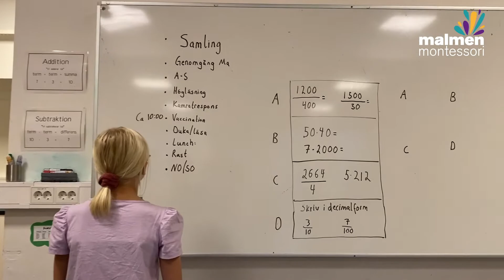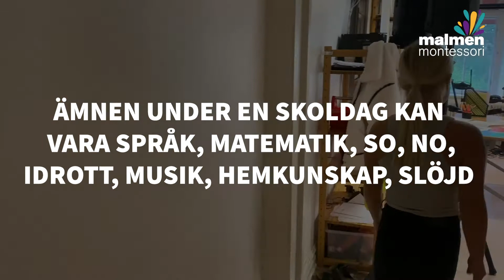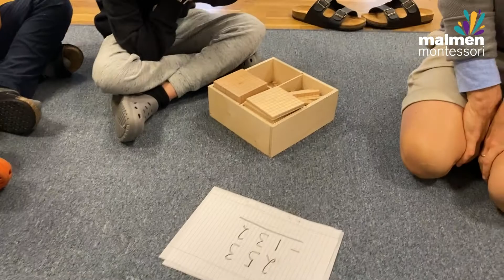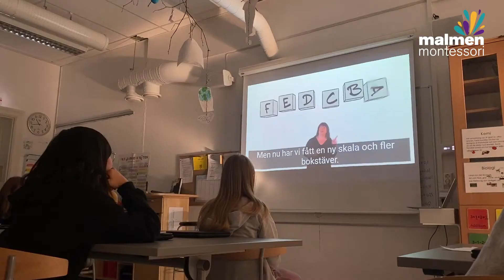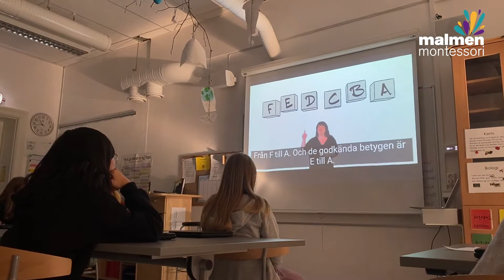Jag börjar 4-6